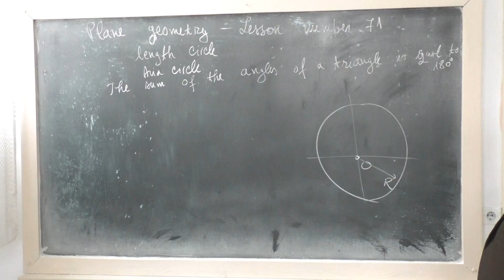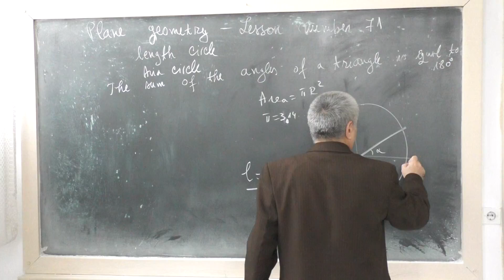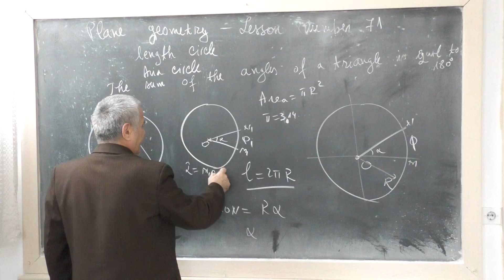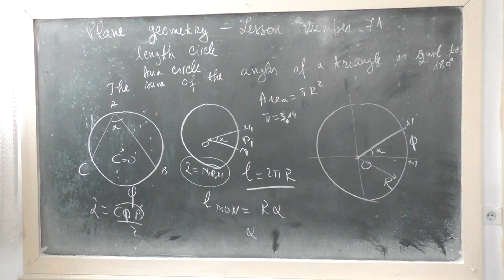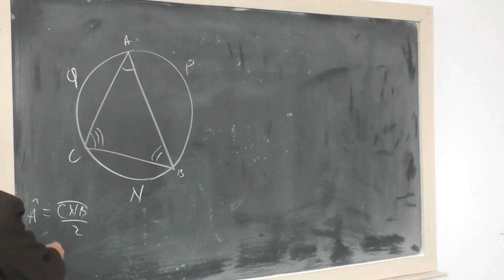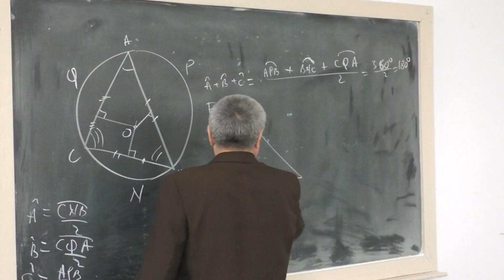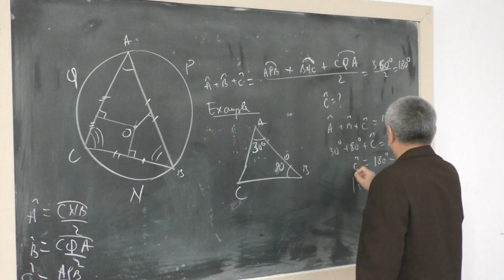Lesson number GP 71 - Sum of the angles of a triangle - Area circle